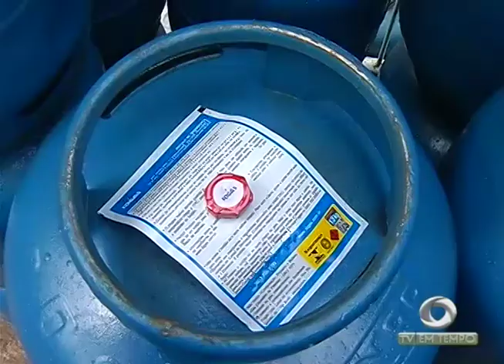Boletim Em Tempo (11.10.2017) Manhã